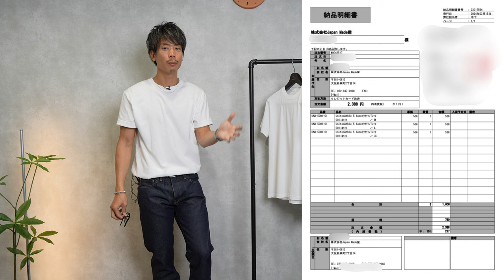本気です！大真面目に『原価536円でTシャツを販売』しております。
○たくぞー
1989/06/16　奈良県出身
身長178cm体重69kg
2014年公立学校の教員として勤務。
2018年うつ病発症。
2018年退職後YouTubeスタート。